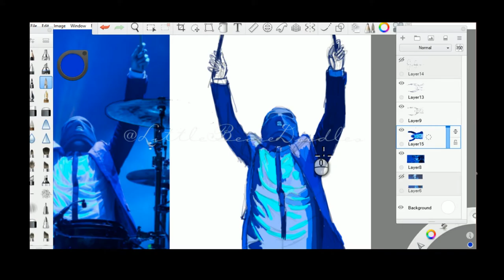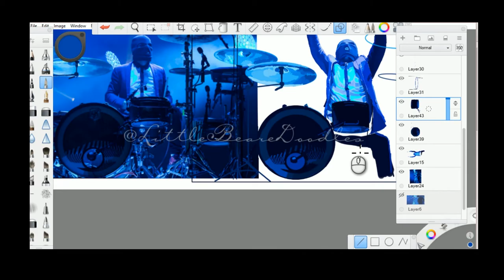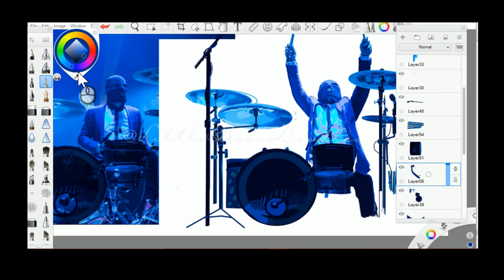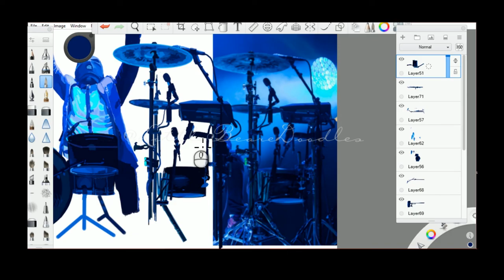Joshua Dun--timelapse digital painting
Autodesk Sketchbook digital painting DJ Spooky Jim, the other half of Twenty One Pilots, in his natural habitat.

The song is an 8-bit version of Heavydirtysoul that I found online; it had no creator name on there so whoever made it (and I'm sure you have ways of identifying your work), please let me know so I can properly credit you!

Can't wait for Portland's Emotional Roadshow on July 19th! |-/